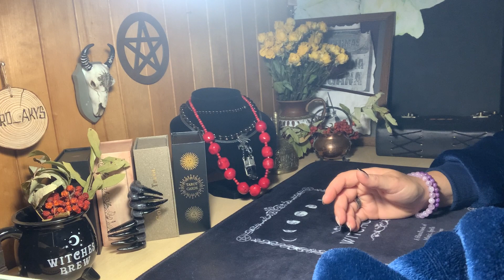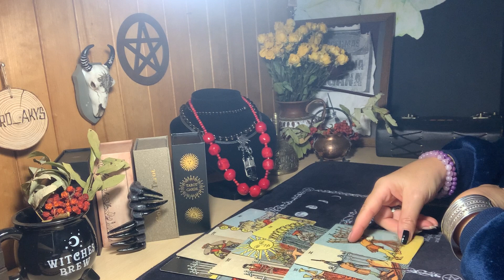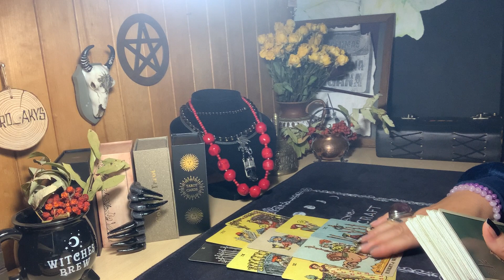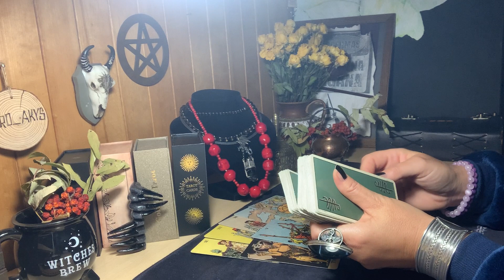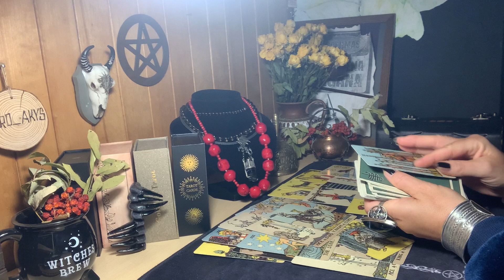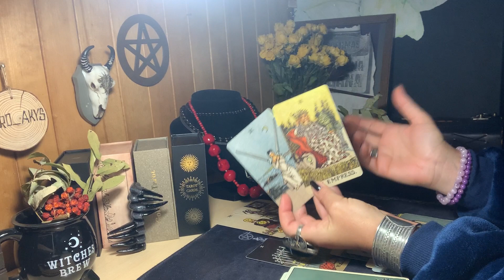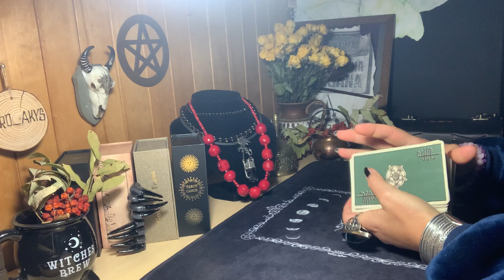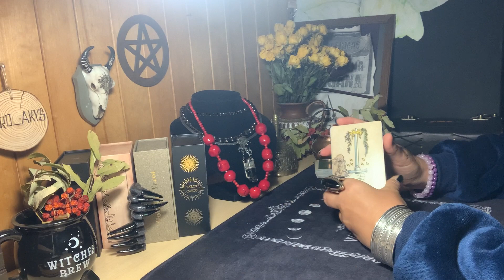TARO A...ai. Kas manęs laukia?